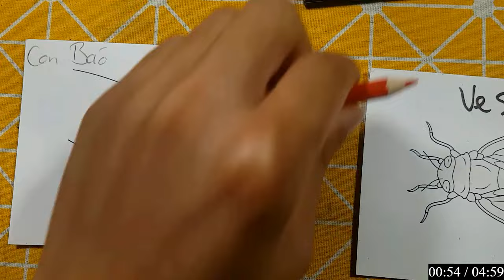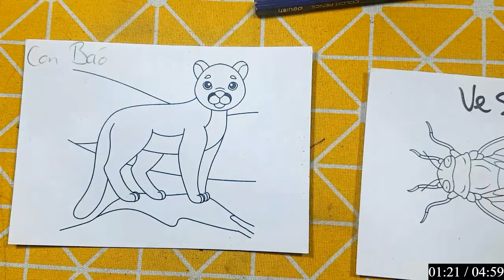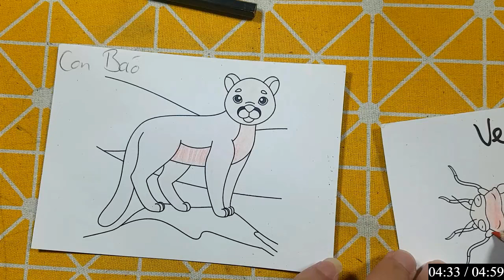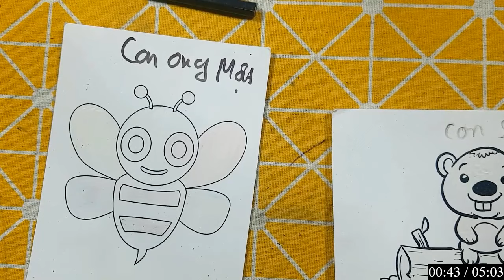Repair man | Hướng dẫn cách cắt dán và cách vẽ đồ vật, con vật đơn giản bằng giấy: CON BÁO HOA MAI